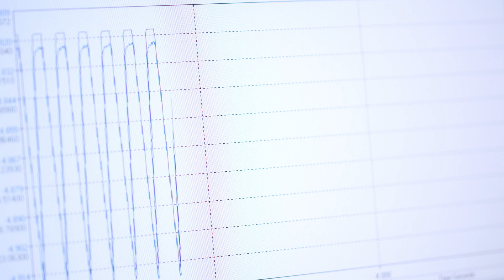Celebrating 10 Year of Cancer Research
When the Harper Cancer Research Institute started 10-years ago, it was founded with the realization that cancer is a complex problem that could not be solved by working alone. HCRI was built upon the foundation of collaboration, where researchers from all types of disciplines with different backgrounds came together to comfort all the challenges that cancer presents. As an institute, we were, we are, and we will always be motivated to do the right thing and by the founding principle of Notre Dame to be a force for good in the world.

This video was created to recognize and celebrate our achievements over the past ten years. Thank you to everyone who has supported us from the very start and throughout the last ten years!

As we look forward to the future, we are hopeful that the collaborative platform we have built together over the last 10-years will grow and strengthen. In addition to the continual development of education programs to train the next generation of researchers, from high school students and their teachers to undergraduates and graduate students as well as post-doctoral fellows, we look forward to any and all opportunities to engage and provide education to the general public in an effort to heighten the awareness and understanding of the complex challenges surrounding cancer.